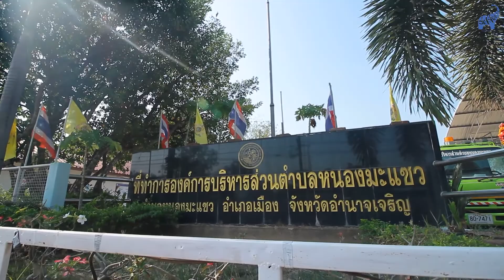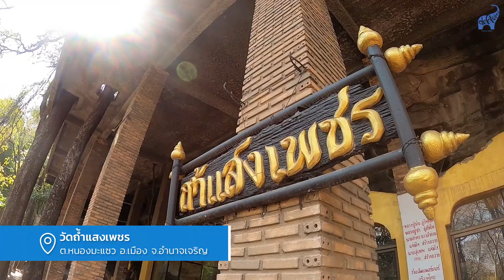องค์การบริหารส่วนตำบลหนองมะแซว อ.เมือง จ.อำนาจเจริญ